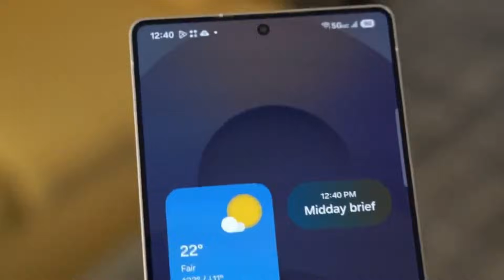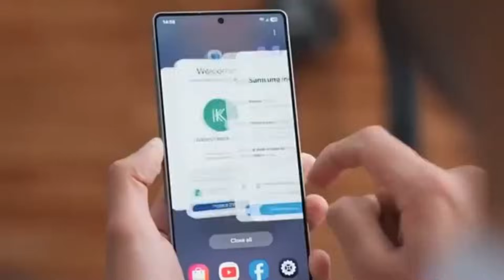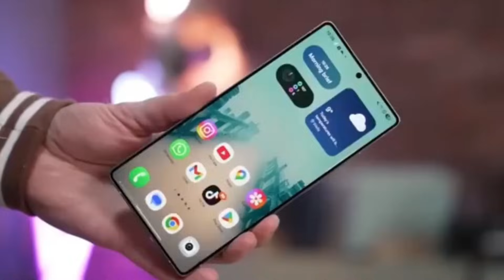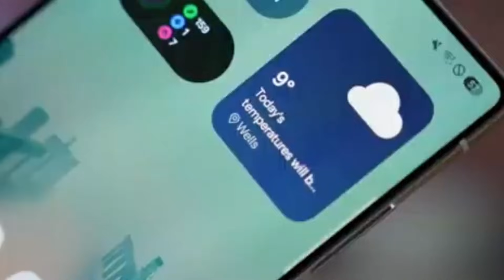Samsung Galaxy S26 Ultra - OFFICIAL!!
The Exynos 2600 sounds like a perfect chip with cutting-edge 2nm technology.
So why is Samsung still keeping Snapdragon for some Galaxy S26 models?
Here is the real reason behind Samsung’s careful Exynos strategy.